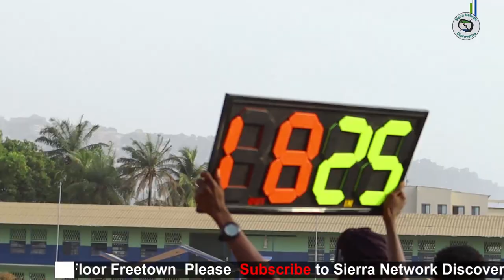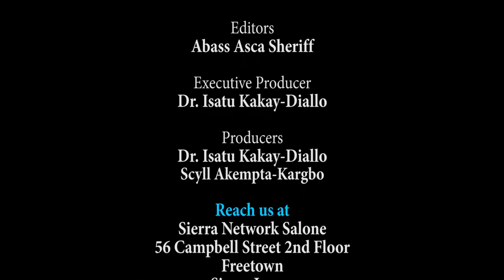FC Kallon vs. Police FC|Sierra Leone Premier League|Freetown|Discovery In Sport|Scyll Akempta-Kargbo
Sierra Network Discovery In Sport is a new program that focuses on knowing the views and perception of the people by discussing with sport loving fans on the street, along with coaches, team players, and different sports sectors in Sierra Leone.